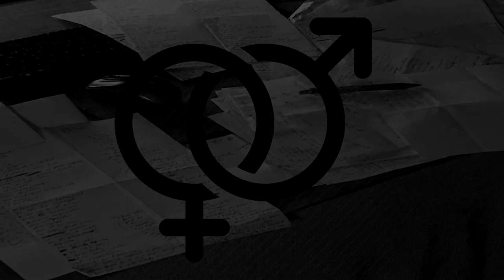Wihbe - Violencia De Géneros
Tema Suelto: ''Violencia De Géneros''.
Del Mix Incorrecta Política.